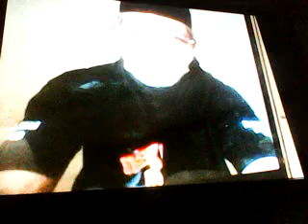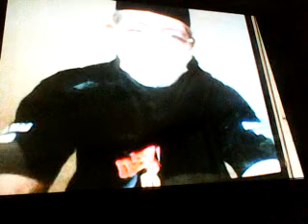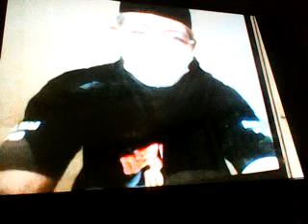KISAH NYATA|| SOLUSI MENDAPATKAN KETENANGAN JIWA DI TAKUTI BUMI DI RINDUKAN SORGANYA ALLAH#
Assalamualaikum wr.wb.salam jumpa kembali untuk Sahabat yg Budiman dg Ayah Sadam bersama Rasio R A S mengudara kembali untuk melanjutkan acara tanya jawab seputar dunia lain kali ini ada salah salah satu Atensi yg akan di bacakan dari salah satu para penggemar dg tema: *SOLUSI MENCARI KETENANGAN JIWA DI TAKUTI BUMI DI RINDUKAN SORGANYA ALLAH*Mari Kita simak sama2 pencerahan dan solusinya smoga Kita tetap dalam lindungan Allah Swt.amiin trimakasih wassalam

Radio R A S mengudara untuk Anda
Dalam acara tanya jawab seputar dunia lain
Di pandu bung Jefry ( Ayah Sadam )
#*Solusi mendapatkan ketenangan jiwa di takuti Bumi di Rindukan Sorganya Allah*
Jakarta Selatan

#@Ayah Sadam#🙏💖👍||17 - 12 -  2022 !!